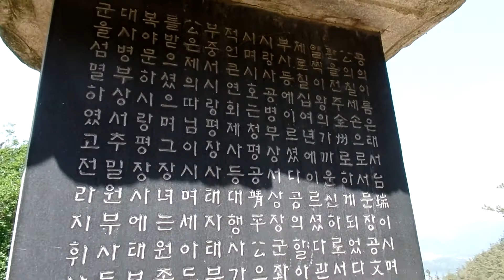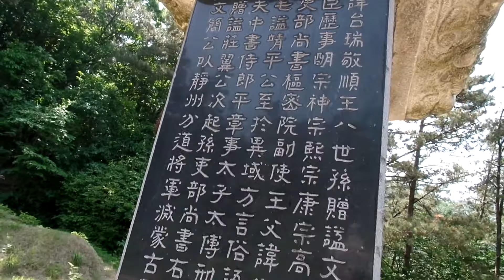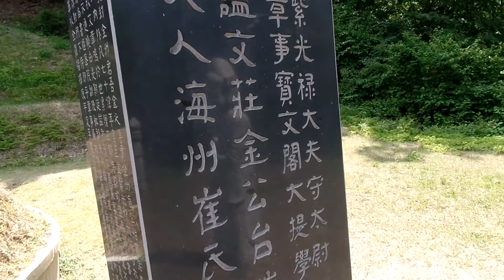Progenitors Grave of Jeonju Kim Family . 김씨 시조묘. 金氏始祖廟 ."전주 모악산 " 794m . Jeonju Moaksan . KOREA